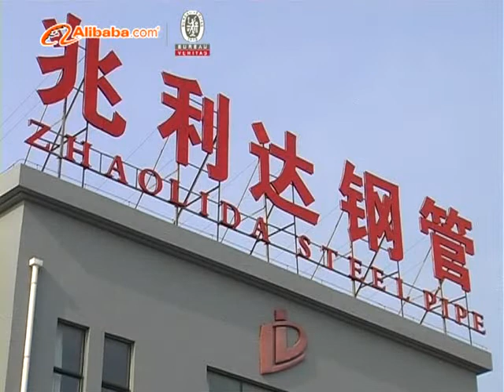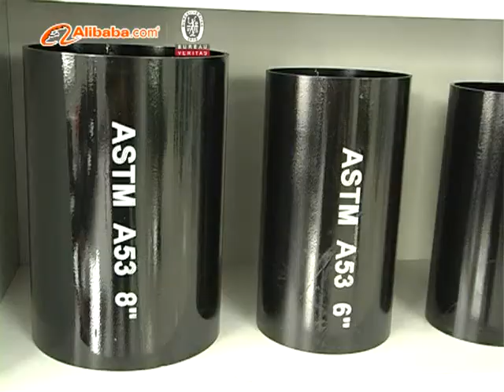Tianjin Zhaolida Steel Pipe Co.Ltd.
TianjinZhaoLiDa Steel Pipe Group is a leading enterprise of pipe manufacturingindustry in Daqiuzhuang. The headquarter locates in Daqiuzhuang IndustryDistrict, Tianjin.The group is composed of six branch companies, namely Tianjin ZhaoLiDa SteelPipe Co.,Ltd, Tianjin XinHao Steel Pipe Co.,Ltd, Tianjin HaoDa Steel PipeCo.,Ltd, Tianjin HuaYuXin Commerce and Trade Co.,Ltd, Tianjin WeiHaoDe SteelPipe Co.,Ltd, Tianjin Helon International Trading Co.,Ltd, which is a privateenterprise for professionally manufacturing steel pipe products ofpre-galvanized square pipe, round pipe, erw steel pipe, spiral steel pipe, hotdipped galvanized steel pipe, etc in China. We have 16 large precisionproducing lines with a total investment of 500 million yuan. Besides, thecompany covers an area more than 500 mu and the total number of employees ismore than 1000.

  ZhaoLiDaSteel Pipe Group takes the hot dipped galvanized steel round pipe and squarepipe as the leading products, whose annual output can reach to 450 thousandtons also has an honorary title of " industry preferred brand". Theannual sales volume of erw steel pipe, hot dipped galvanized steel pipe, spiralsteel pipe and other products can reach to 650 thousand tons. And theseproducts widely used in water heating, greenhouse, conduit, petroleum, naturalgas and so on. The products of the company has passed through ISO 9000International Quality Management System Certification, and was awarded thetitle of " National Qualified Product with Stable Quality" by ChinaQuality Association.
 Our group are major in pipe processing afterproduction ,related billet, hot rolled and cold rolled steel coils, sheet, Hsteel, angle steel, PPGI. The workshop for handling after production has thefunction of automatic ends threading, ends groove/neck, welding, painting,packing, anticorrosion and so on. Our strong output capacity and fineafter-sale services are deeply appreciated by our clients from countrywide. Weare the supplier of supporting the national key project and the Class Adistributor of internal big steel factories. We decided to build theinternational subsidiary company which dealing import and export by ourselveson 2011 year,. In the short time, we have made happy and long term cooperationwith Australia, Canada, South America, the MiddleEast.
Ever since the founding of our group, we insist thebelief of "quality as foundation, honesty as gold" the principle "survival byreputation, competitive by quality, development by strength, cooperation bysincerity". We will always firmly supplying high quality services .Welcome yourvisit and communication.